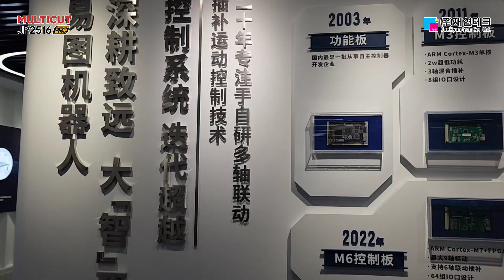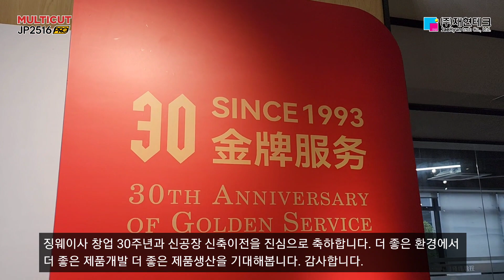평판컷팅기 OEM 생산공장을 가다. 징웨이 중국 NO1 평판컷팅기 제조사 신공장 및 데모센타 방문[재현테크]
멀티컷 시리즈 OEM 생산공장 징웨이사 신공장 및 데모센타 빙문 영상입니다. 1993년 창업 올해로 30년  중국 NO1 평판컷팅기 제조사입니다. 징웨이사와 함께 다양한 신제품 개발 및 해외시장 개척에도 협력하고 있습니다.